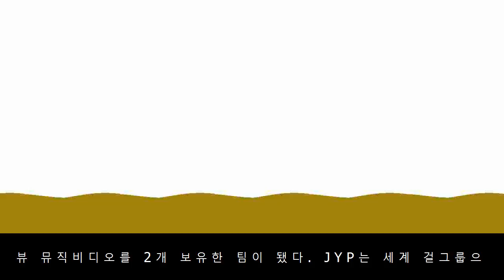트와이스, 유튜브 1억뷰 뮤비 5개…'시그널'도 돌파